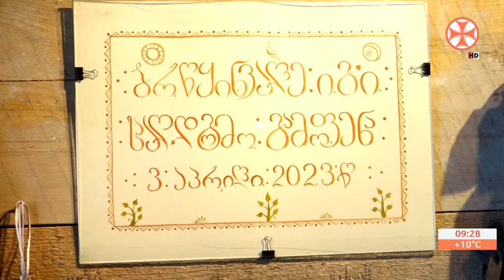„ბრწყინვალე იგი“ – ფოლკლორის ცენტრში აღდგომის დღესასწაულისადმი მიძღვნილი გამოფენა გაიხსნა